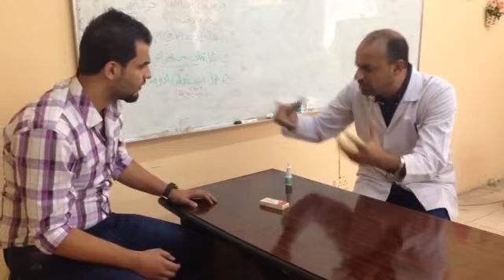Common cold lecture Dr.dhia Jabbar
Haider Raied